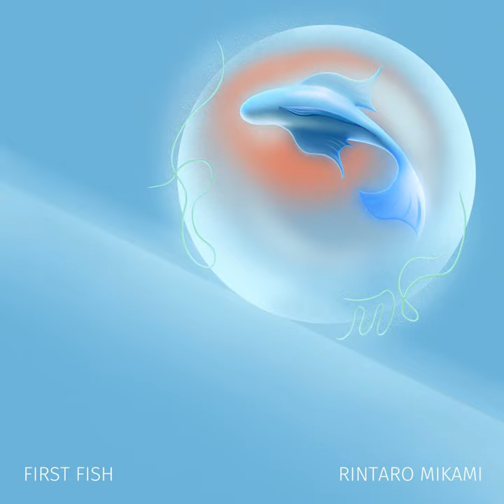First Fish (feat. Lily Resnikoff, David Truilo, Omri Bar Giora, Henry Plotnick & Bar Filipowicz)